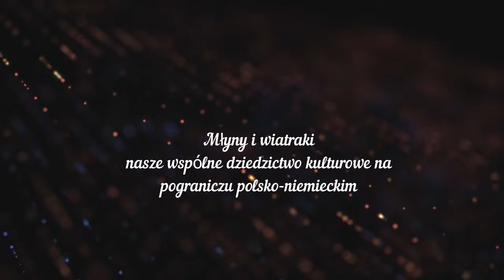Młyny i wiatraki - nasze wspólne dziedzictwo kulturowe na pograniczu polsko-niemieckim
Na zaproszenie Fundacji Ścieżkami Pomorza uczestniczyliśmy w Konferencji „Młyny i wiatraki - nasze wspólne dziedzictwo kulturowe na pograniczu polsko-niemieckim” w Kulicach. Zwiedzaliśmy również Młyn Kiełpiński (Kölpiner Muhle). Organizatorem i podmiotem wiodącym w projekcie była Fundacja Baltic Natura, partnerami projektu byli Mühlenvereinigung Berlin-Brandenburg e.V. oraz Mühlenverein Mecklenburg-Vorpommern e. V. Uczestnikami konferencji i projektu były przede wszystkim osoby, stowarzyszenia, instytucje, które są bezpośrednio związane z zabytkowymi obiektami lub są właścicielami zabytkowych młynów czy wiatraków.
Projekt był dofinansowany przez Unię Europejską ze środków Europejskiego Funduszu Rozwoju Regionalnego oraz budżetu państwa (Fundusz Małych Projektów w ramach Programu Współpracy Interreg V A Meklemburgia-Pomorze Przednie/Brandenburgia/Polska w Euroregionie Pomerania). Dziękujemy za zaproszenie!